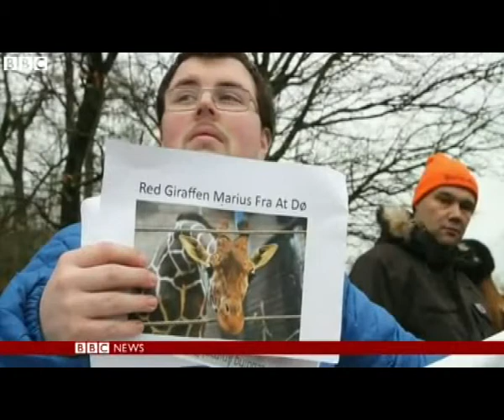Despite campaign Copenhagen zoo puts down giraffe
A healthy young giraffe has been put down at Copenhagen zoo, despite a campaign and many efforts to save it. Scientists defended the action saying that giraffes had to be selected to ensure the best genes were passed down to future generations.